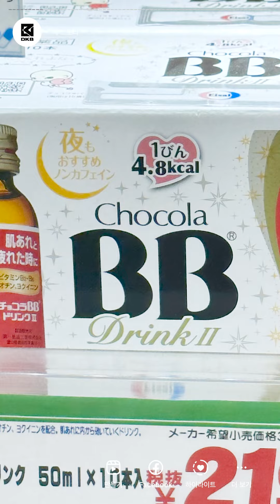💾 DKB Story in JP Zepp Tour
[OFFICIAL SITE]